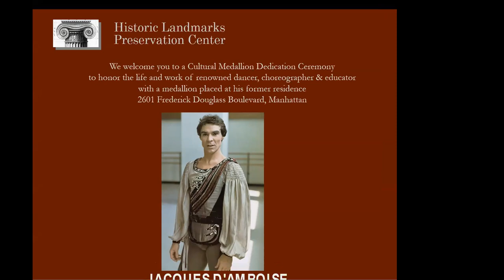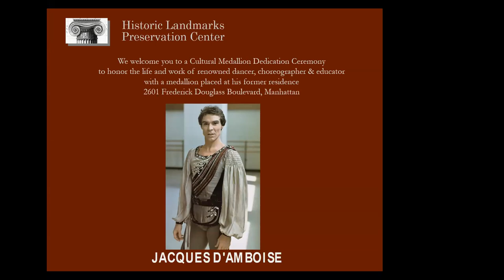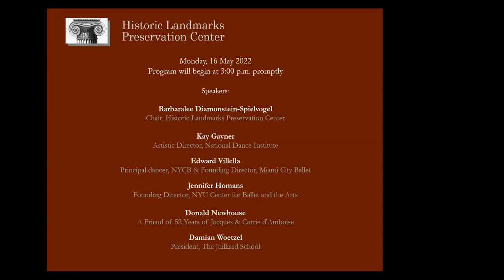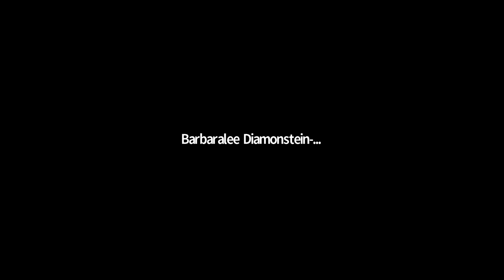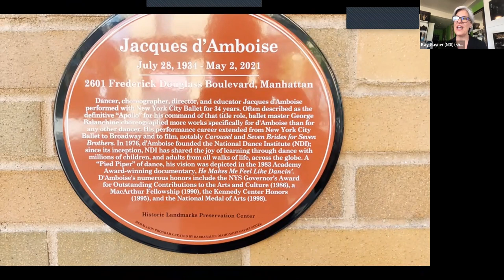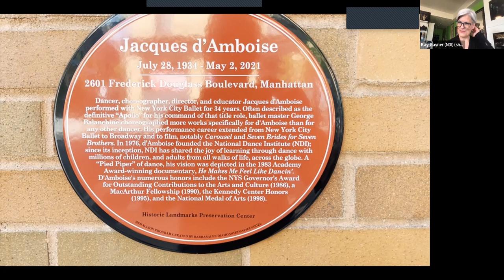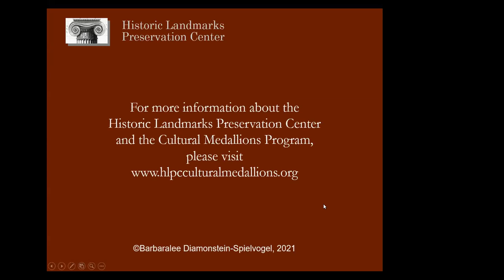HLPC, Cultural Medallion: Jacques D'Amboise, May 16, 2022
Installment of a Cultural Medallion honoring Jacques D'Amboise on May 16, 2022. The ceremony was led by Barbaralee Diamonstein-Spielvogel, who established the Cultural Medallion Program for the Historic Landmarks Preservation Center. This program is part of the Barbaralee Diamonstein-Spielvogel Video Archive at the David M. Rubenstein Rare Book and Manuscript Library, Duke University.